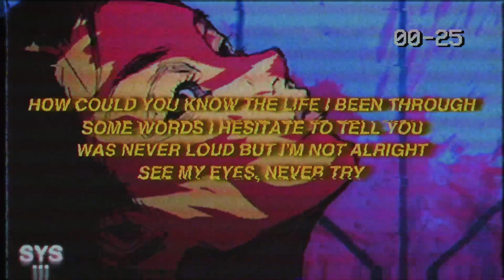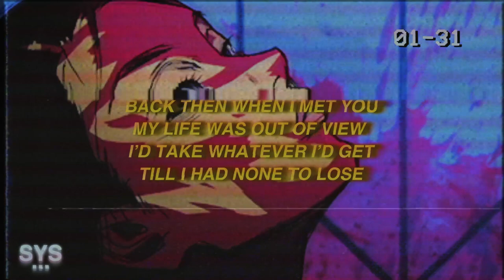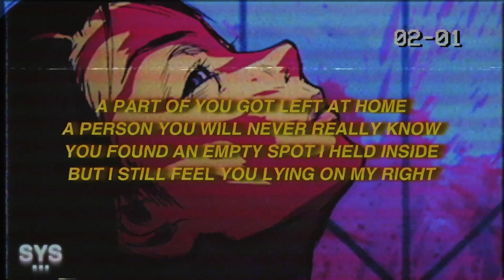Drew Harvey - sides (Lyrics)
Drew Harvey - sides (Lyrics) is an emotional r&b / sad rap song by a Systemic Favourite. Dude is always killing it!